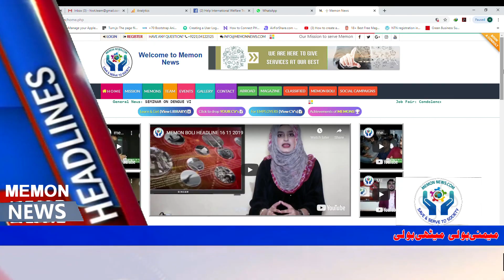Memon News MEMON BOLI HEADLINE 06-02-2020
Memon news,Suit # 112, 1th Floor Block 3 B.M.C,.H.S Balad Trade Center, Bahdurabad Karachi.